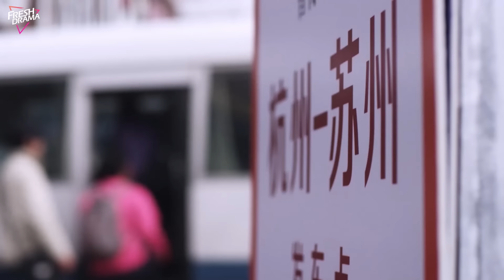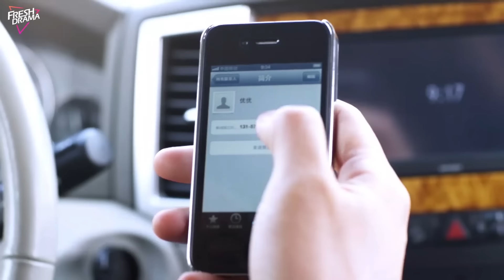Boss Is My Secret Husband💋27 | zhaolusi got pregnant with CEO#yangyang 's kid from one-night stand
💬Synopsis:
22-year-old girl Shen You You became a deaf-mute person due to a serious illness in her childhood. However, she loves painting and is extremely talented in this field. Due to her deaf-muteness, her single mother cares for her especially. She met Lin Song Fan by the West Lake, who was a journalist seeking the truth about his father's mysterious death, and a love that transcends worldly grudges and enmities starts.

Shen You You, una joven de 22 años, se convirtió en sordomuda debido a una grave enfermedad en su infancia. Sin embargo, le encanta pintar y es extremadamente talentosa en este campo. Debido a su sordomudez, su madre soltera la cuida especialmente. Un día, conoció a Lin Song Fan junto al Lago del Oeste, un periodista que busca la verdad sobre la misteriosa muerte de su padre, y entre ellos nace un amor que trasciende los rencores y enemistades mundanas.

22-летняя девушка Шэнь Юю стала глухонемой из-за серьёзной болезни в детстве. Однако она любит рисовать и обладает исключительным талантом в этой области. Из-за её глухоты и немоты её мать-одиночка заботится о ней особенно трепетно. Однажды она встретила Линь Сунфаня у озера Сиху, журналиста, ищущего правду о загадочной смерти своего отца, и между ними зарождается любовь, преодолевающая земные вражду и обиды.

Gadis berusia 22 tahun, Shen You You, menjadi tuli dan bisu karena penyakit serius di masa kecilnya. Meskipun begitu, dia sangat mencintai seni lukis dan memiliki bakat luar biasa di bidang ini. Karena ketuliannya, ibunya yang seorang single parent merawatnya dengan sangat perhatian. Suatu hari, dia bertemu Lin Song Fan di Danau Barat, seorang jurnalis yang mencari kebenaran di balik kematian misterius ayahnya, dan sebuah cinta yang melampaui dendam serta permusuhan duniawi pun dimulai.

🔥Episodes: 32
🌟Genres: Romance
📺Subtitles: English [CC]
✍🏻Audio languages: Chinese